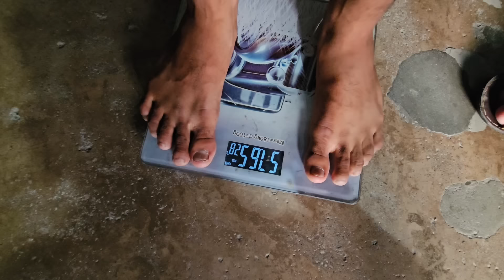आज रश्मि कहां खो गयी😱 || Prank Lifestyle || @navrajvlogs3454 !!